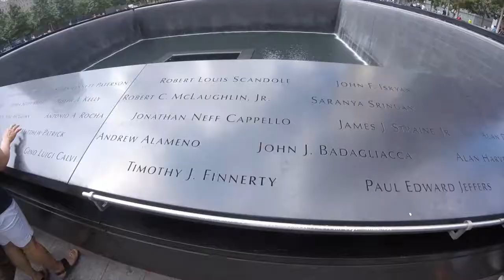NYC2016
A little late to upload lol. But a small video showing all the amazing things I was able to explore with my family on our trip to one of the greatest cities in the world. NEW YORK CITY! All filmed through my GoPro!